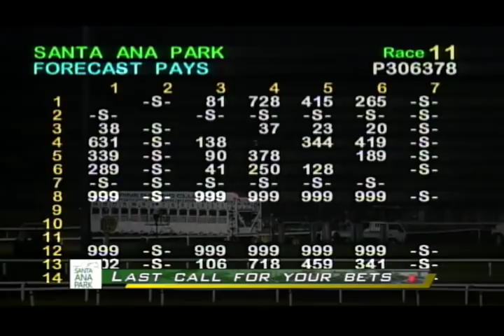PRCI Race 11 - May 12, 2019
Race 11 Results – 5/3/4/1/14/8
Winning Horse - Green Light